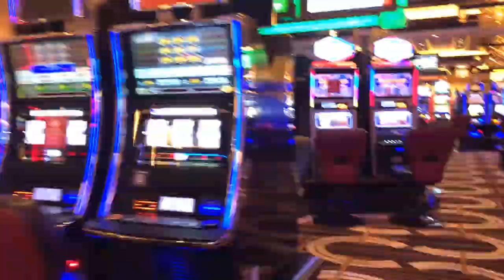CASH Poker Vlog Money!!! Horseshoe Baltimore Episode 96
Saturday Morning Cash Poker Session. Went pretty Decent
MERCH- FELT LIFE STORE

Address for your Lovely letters :
Tony G
1003 N Kresson st

Periscope: tonelocg